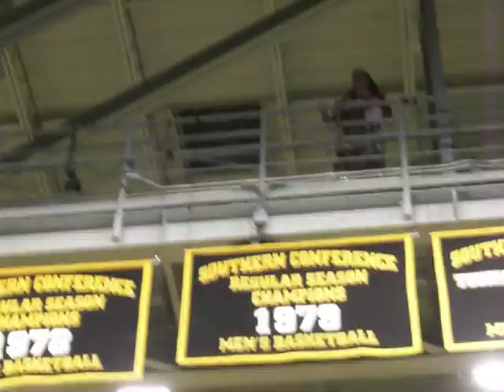Eat more chicken!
GoASU.COM:

BOONE, N.C. Appalachian State University men's basketball closed the first half with an 11-2 run to propel it to a 74-63 win over the Western Carolina on Saturday afternoon. A raucous 'Senior Day' crowd of 3,732 saw the Mountaineers send off their seniors in style with a second-consecutive Southern Conference North Division crown.